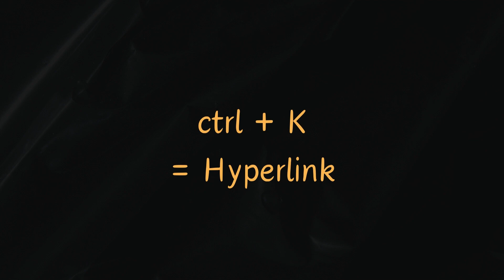Ctrl a to z computer shortcut keys#1M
Welcome to [AR ASFAK BASIC Info]! In this video, we're diving deep into the world of keyboard shortcuts, from A to Z, to supercharge your workflow and boost your productivity. Whether you're a student, professional, or just someone looking to navigate your computer with lightning speed, we've got you covered.

🔍 What's Covered in This Video:

Introduction: Get a quick overview of the importance of keyboard shortcuts and how they can save you valuable time.
A to Z Shortcuts Guide: We'll go through a comprehensive list of shortcuts from A to Z, breaking down their functions and demonstrating how to use them effectively.
Practical Examples: Explore real-life scenarios where these shortcuts come in handy, from document editing to web browsing and more.
Bonus Tips: Discover some hidden gems and pro tips to take your shortcut game to the next level.
🕐 Timestamps:

0:00 Introduction
1:23 A-C Shortcuts
5:45 D-F Shortcuts
10:12 G-I Shortcuts

If you find this video helpful, don't forget to give it a thumbs up, subscribe to our channel, and hit the notification bell so you never miss out on our latest content!